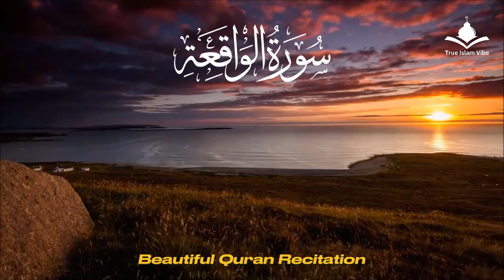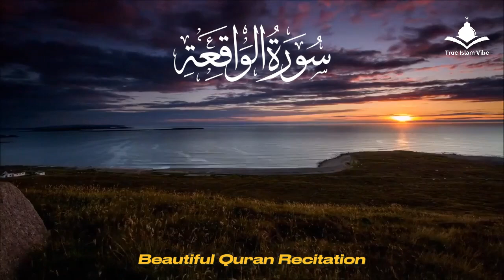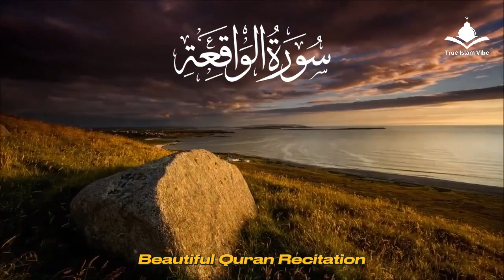Surah Al - Waqiah, Surah Waqiah | Urdu Translation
Surah Waqiah benefits|Surah Waqiah Recitation | سورۃالواقعہ
al_waqiah Tilawat
Surah Waqiah benefits
waqiah recitation
al-waqiah wealt?
by waqiah
waqiah recitation,
surah waqiah, zikrullah tv, unbelievable voice, surah waqiah full, سورة الواقعة, سورة الواقعة اسلام صبحي, allah, islam, muslim, prophet muhammad, prophet, ramadan, ramzan, surah waqiah ki tilawat, heart touching quran recitation, beautiful recitation of surah waqia,

beautiful soothing quran recitation

sheikh beautiful recitation

world famous quran tilawat
surah waqiah islam,
surah waqiah maher al muaiqly,
surah waqiah ki fazilat,
surah waqiah qari abdul basit
surah waqiah fast,
surah waqiah abdul rahman al ossi,
surah al waqiah,
surah waqiah,
surah al waqiah full,
surah,
surah waqia,
quran,
surat al waqiah,
al waqiah,
surah al waqiah merdu,
waqiah,
surah al-waqiah,surat waqia,waqiah surah,
surah al waqia,surah waqiah zikrullahtv,
surah waqiah mishary rashid,
surah waqiah visualization,
surah waqiah best recitation